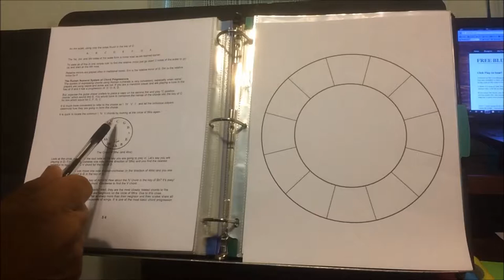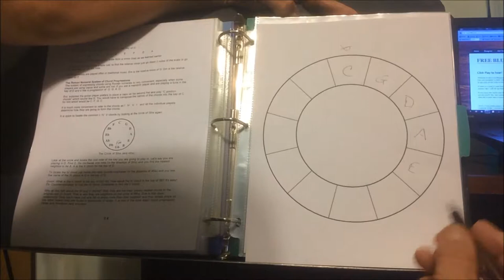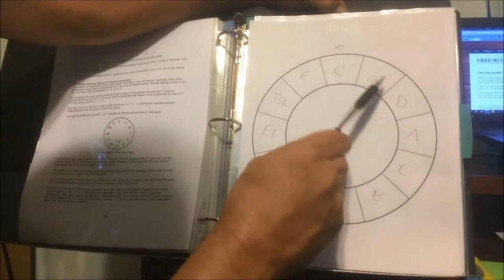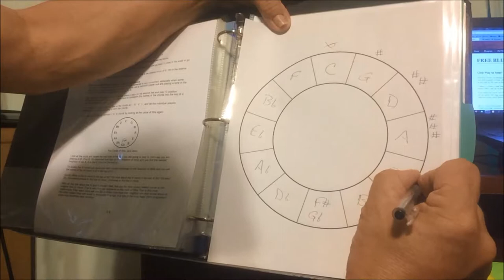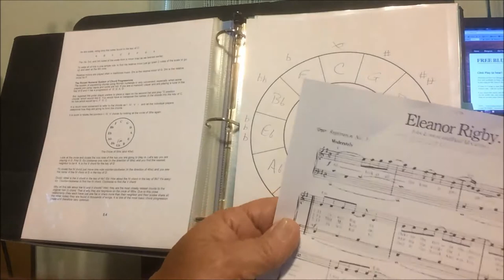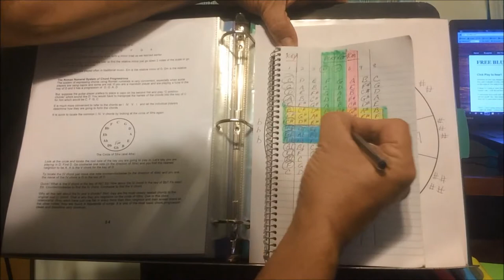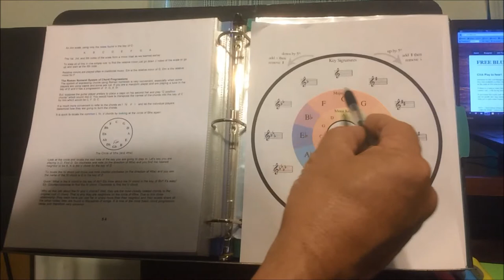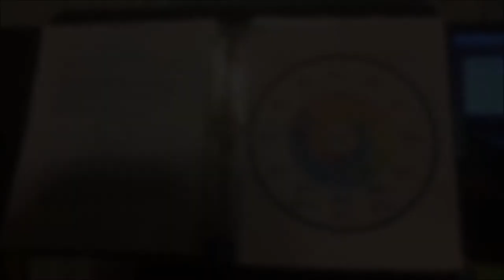MMC.5.2 Circle of Fifths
This is Lesson Five, Part 2: "Circle of Fifths"
Mandolin Master Class Study Group
To join the study group, you need to:
1. Purchase the e-book, "Mandolin Master Class" by Bradley Laird
2. Join the Mandolin Cafe Forum